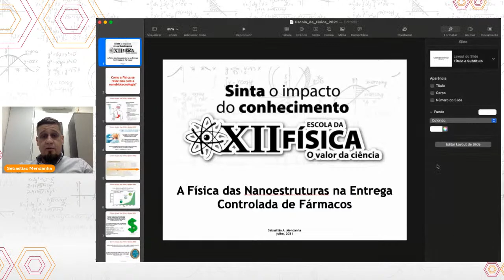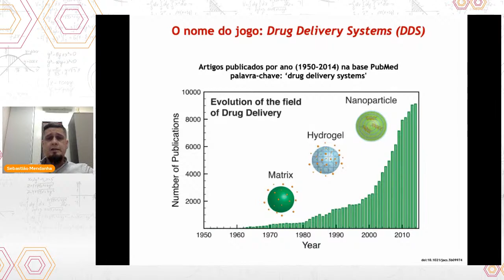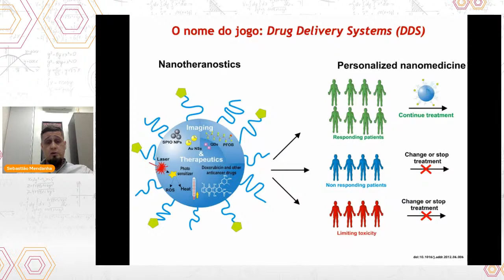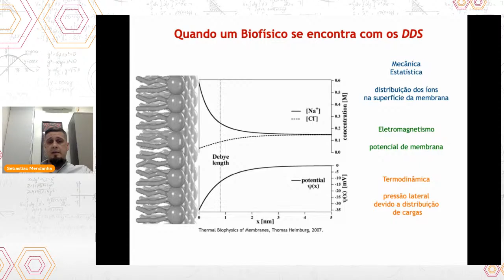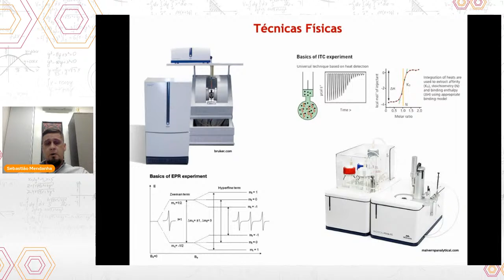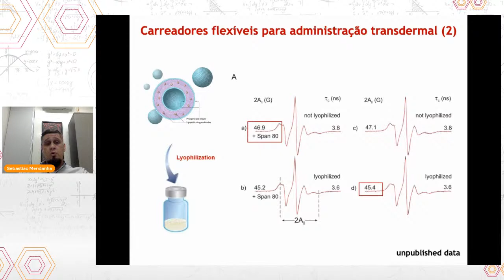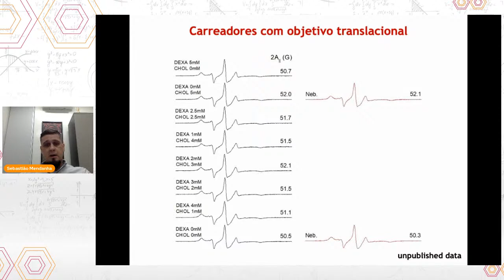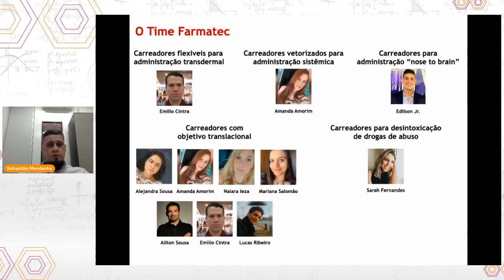Física das Nanoestruturas na Entrega Controlada de Fármacos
PALESTRA 8 (lista de reprodução para os alunos):
Tema/Título:
Dia e horário:
28/07, das 10h00 até 10h50 (50 minutos de duração)
Descrição:
As novas tecnologias farmacêuticas, sobretudo as desenvolvidas com foco na nanobiotecnologia para a entrega controlada de fármacos e vacinas, têm se mostrado fundamentais no controle/cura de uma série de doenças, inclusive no combate a recente pandemia de COVID-19. Os físicos têm dado importantes contribuições acerca do entendimento, caracterização e aperfeiçoamento desses dispositivos de entrega. Nesta palestra serão apontadas algumas das interfaces entre a Física e o desenvolvimento de nanoestruturas empregadas na entrega inteligente e controlada de fármacos, principalmente as produzidas a partir de biomembranas sintéticas e naturais.
Mediadores:
Prof. Emerson Nobuyuki Itikawa – Bacharel em Física Médica (2011) pelo Departamento de Física da Faculdade de Filosofia, Ciências e Letras de Ribeirão Preto (Universidade de São Paulo). Doutor em Ciências, área de concentração: Bioengenharia, pelo Programa de Pós-graduação Interunidades em Bioengenharia EESC/FMRP/IQSC. Foi cientista de PET/MRI no Centro de Medicina Nuclear do Hospital das Clínicas da FMUSP entre 2018 e 2020. Atualmente, é professor do Instituto de Física da Universidade Federal de Goiânia para o curso de Física Médica
Painelistas:
Prof. Sebastião Antônio Mendanha Neto – Possui graduação em Física pela Universidade Federal de Goiás (2007), mestrado em Física pela Universidade Federal de Goiás (2010) e doutorado em Física (com estágio na Universidade do País Basco) pela Universidade Federal de Goiás (2014). Tem experiência na área de Biofísica, com ênfase em Biofísica de membranas e proteínas e no desenvolvimento e caracterização de nanoestruturas para a entrega controlada de fármacos, utilizando as seguintes técnicas: Ressonância Paramagnética Eletrônica, Calorimetria de Titulação Isotérmica, Microscopia Confocal, Espectroscopia de Fluorescência e Microscopia de Força Atômica. Atualmente é Bolsista de Produtividade nível 2 do CNPq.
Realização:
Instituto de Física/UFG.
Apoios/Parcerias:
Não há.
Gestão de telas:
Carolyne Beatriz Simões Valentin
Gisane Gasparotto
Alessandro Rosa Gusmão
Isabela Rocha de Macedo
Raquel Dias
Iago Spindola e Silva Araujo
Jheferson Salvador da Silva Gomes
Paulo Vitor Pellozo
Gestão de chat:
Gisane Gasparotto
Alessandro Rosa Gusmão
Raquel Dias
Paulo Vitor Pellozo
Gestão do Canal UFG Oficial: